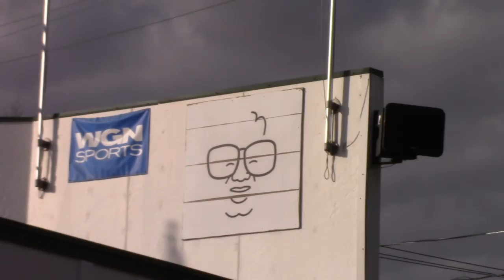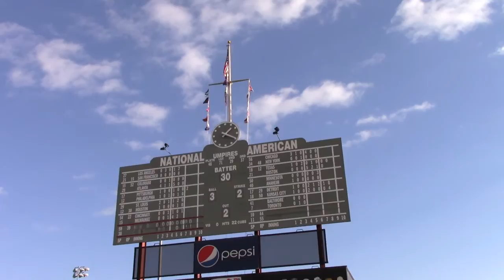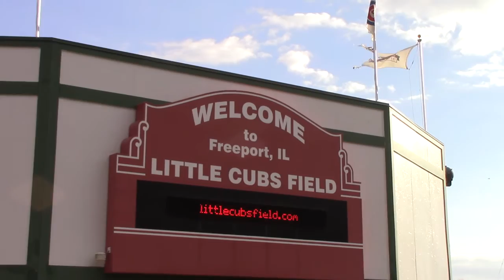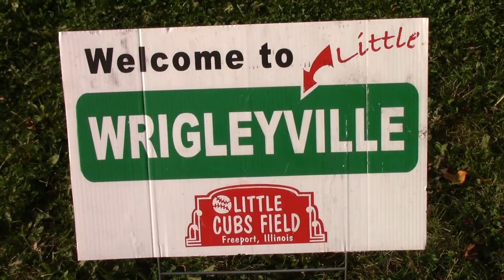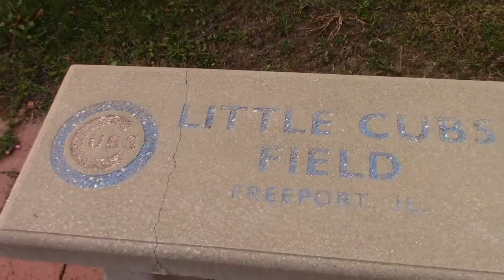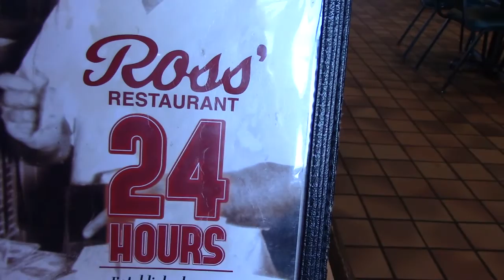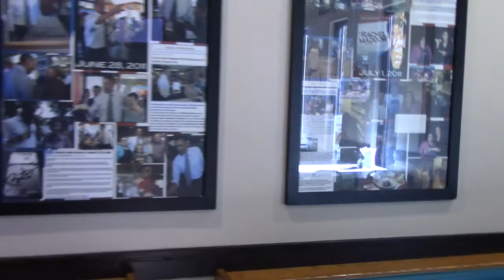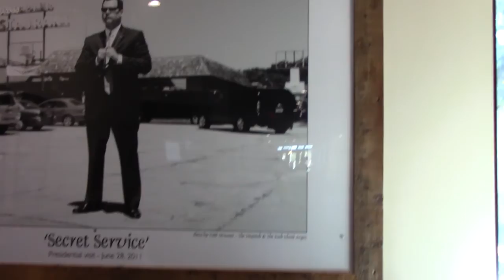Little Cubs Field and Lunch at Ross'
We take a trip out to Freeport, IL to check out a little league field that is a mini replica of Wrigley Field called, Little Cubs Field.  Then we go to Ross' Restaurant, (2297 Falcon Ave. Bettendorf, IA 52722), for a REALLY GREAT lunch and take on a meal called "The Magic Mountain"!